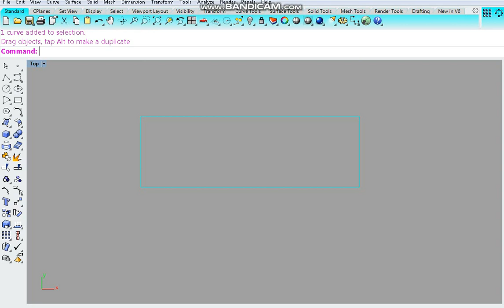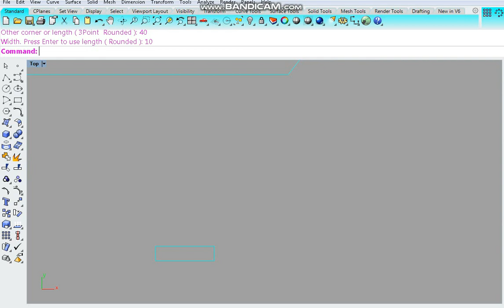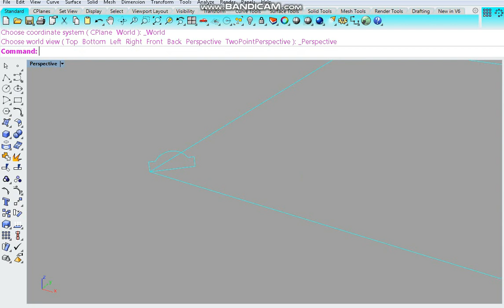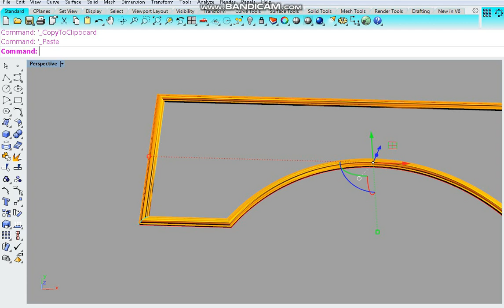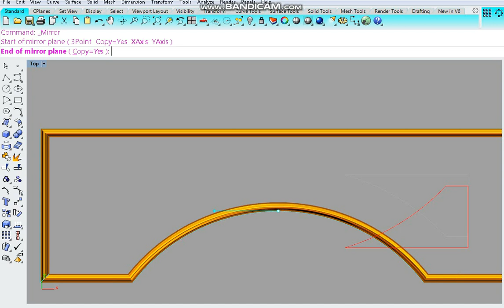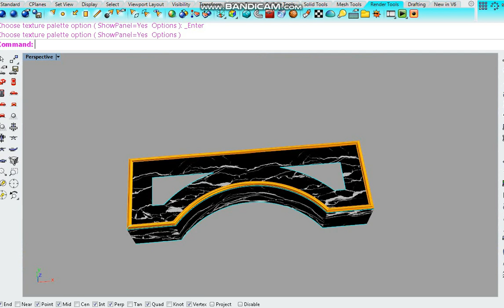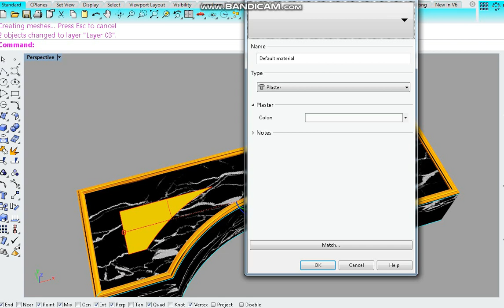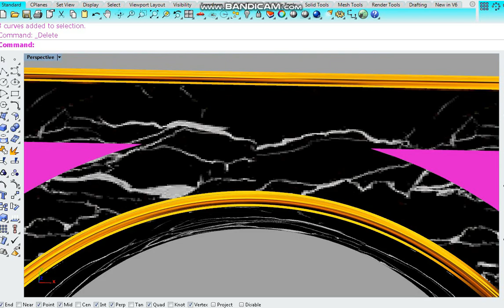CÁCH TẠO PHÀO CHỈ TRONG RHINO